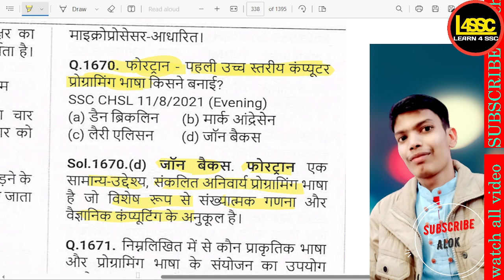फोरट्रान पहली उच्च स्तरीय कंप्यूटर प्रोग्रामिंग भाषा किसने बनाई?, Who created Fortran,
writeralok
फोरट्रान पहली उच्च स्तरीय कंप्यूटर प्रोग्रामिंग भाषा किसने बनाई?, Who created Fortran, the first high-level computer programming language?, Fortran pehli uch star ki computer programming bhasha kisne banai?